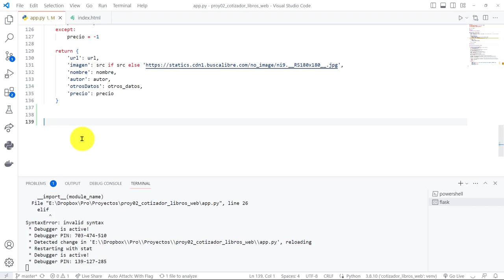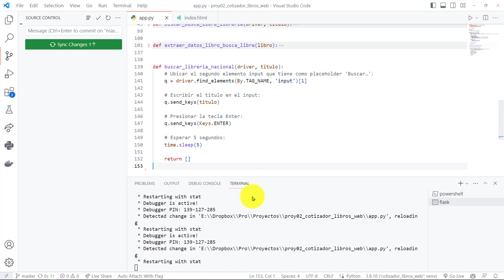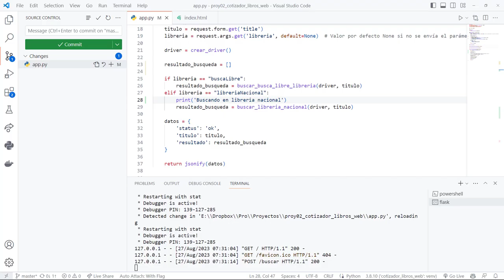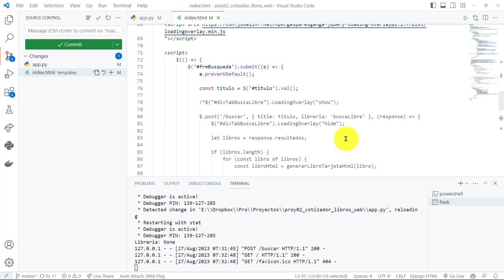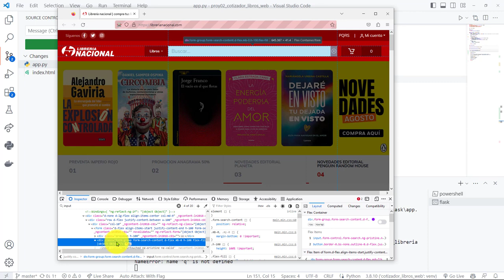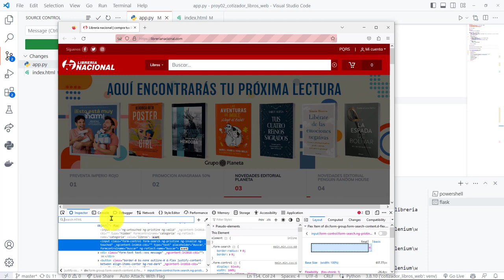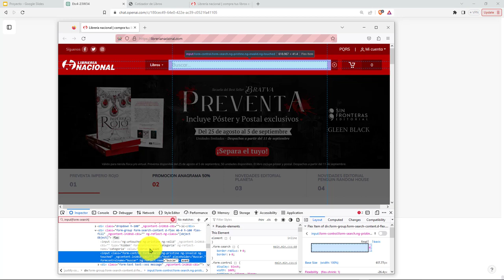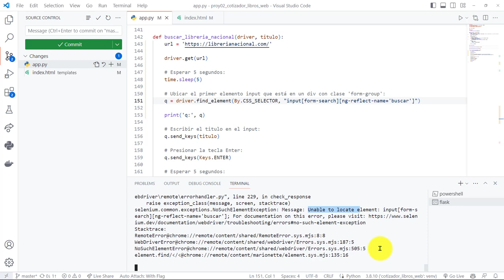56: PROYECTO 2 Intentando Interactuar con Campo Búsqueda que Tiene Librería Nacional - Hay Errores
56: PROYECTO 2 Intentando Interactuar con el Campo de Búsqueda que Tiene Librería Nacional - Hasta el Momento con Errores.